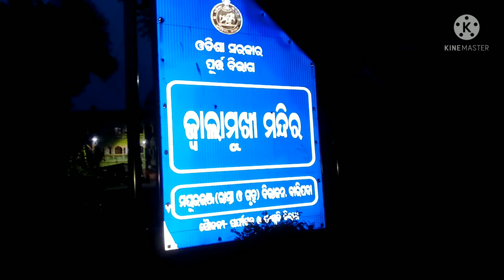VLOG#Drumstick leaves recipe#sujna saag#benefits#Baripada Jwala mukhi mandir#temple#Mysterious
Baripada

Odisha

Mayurbhanj

Janiye ek rahasyamayi mandir ke bare maine

sujana saag/sajana saag/munga ka saag

fayada

nutrition

my all videos link is here

thank u 😄